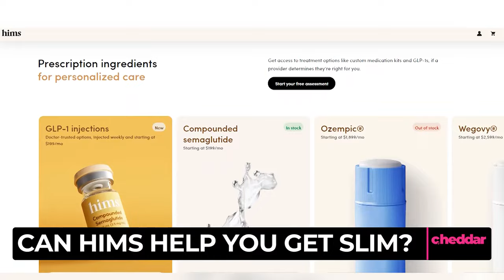Can Hims Help You Get Slim?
Hims & Hers is offering to sell compounded GLP-1 injections, which contain the same active ingredient as well known brands like Ozempic and Wegovy.